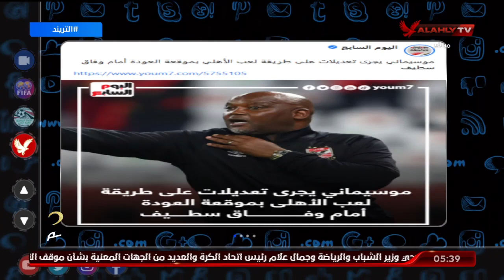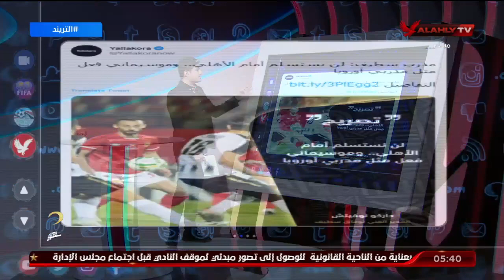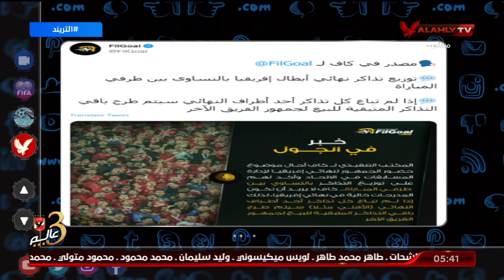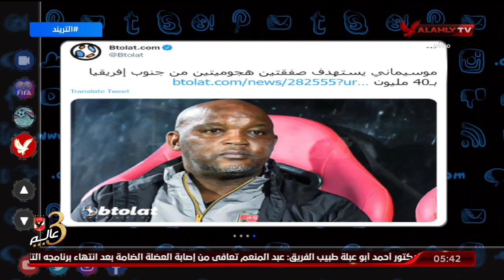تريند الأهلي .. موسيماني يجري تعديلات على طريقة اللعب في العودة أمام سطيف .. ويستهدف صفقتين هجوميتين